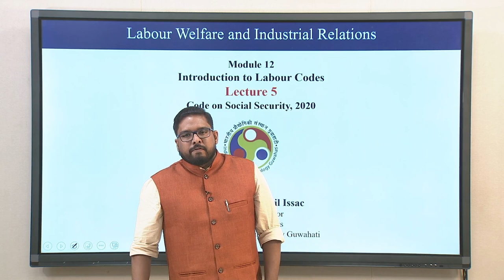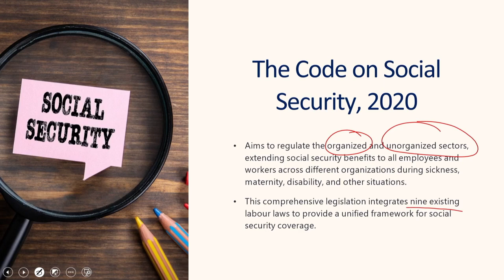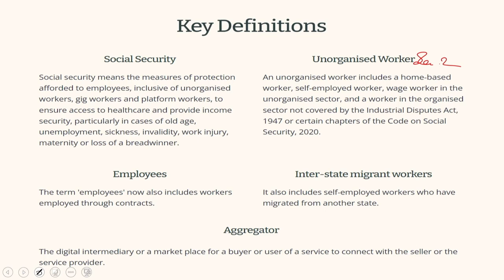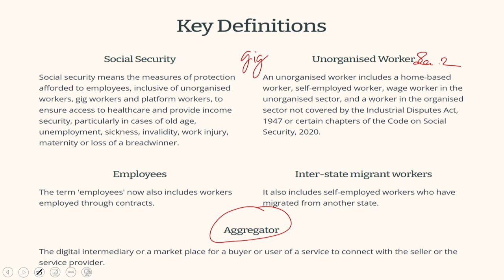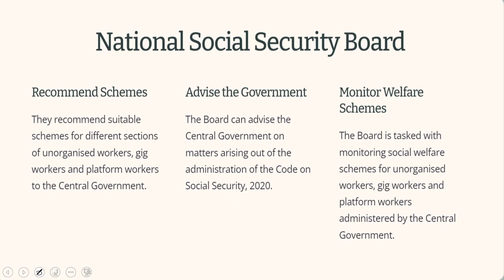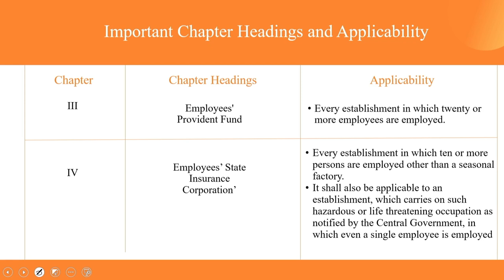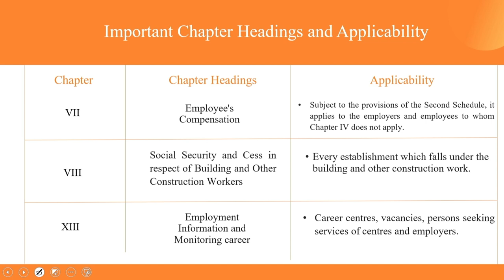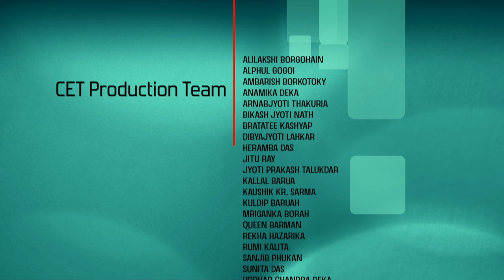Lec 57: Code on Social Security, 2020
Labour Welfare and Industrial Relations
Dr. Abraham Cyril Issac